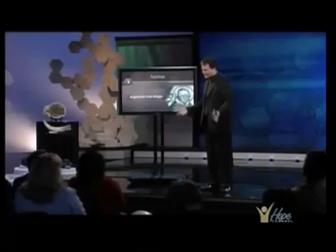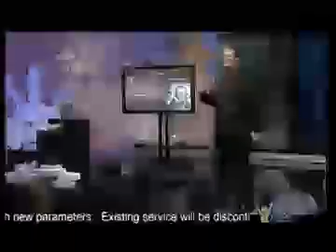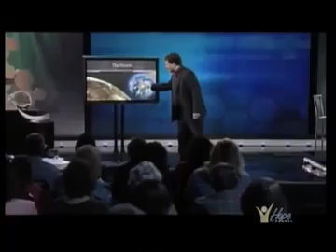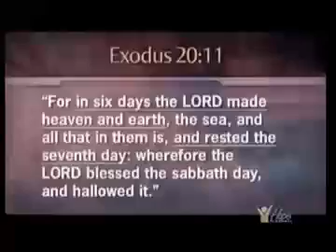What Story does the Fossil Record Tell? by Shawn Boonstra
Remember those half ape-half man pictures we saw in high-school textbooks? Is what we see really what the archaeologist managed to dig out of the ground? Let's see what Shawn accompanied by Dr Timothy Standish, a biologist of the Geoscience Research Institute, has to say.